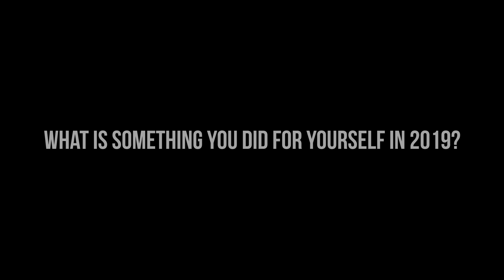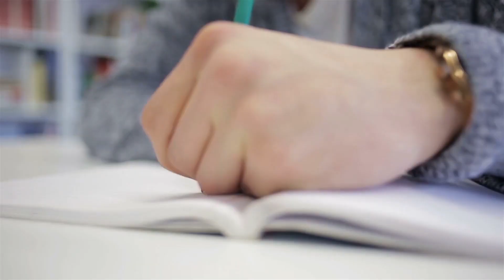Take Responsibility in 2020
What was something you did for yourself in 2019? Now that it's 2020, I wanted to make this video about taking responsibility, kind of as a follow up to my video about feeling lost in life.

Lense:  Sony FE 85mm F1.8